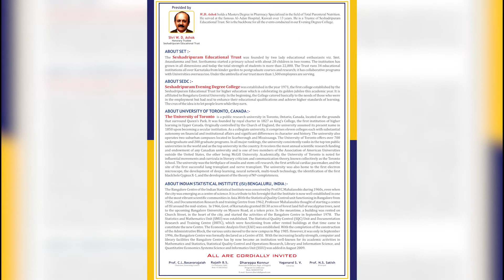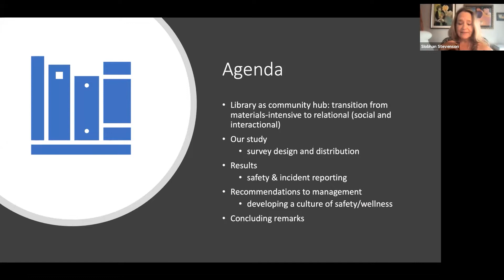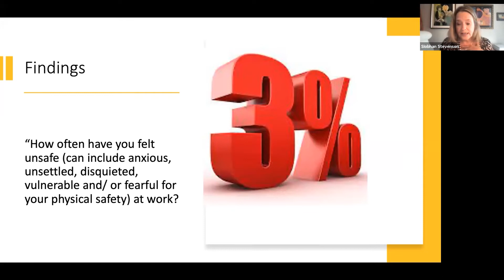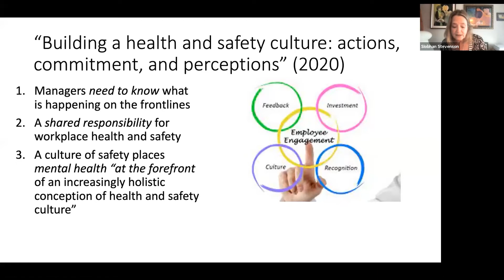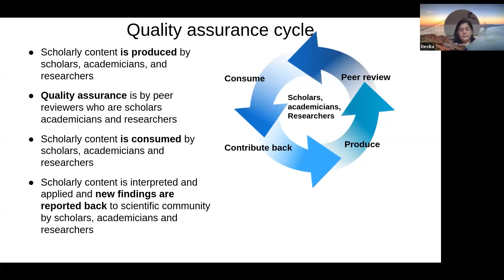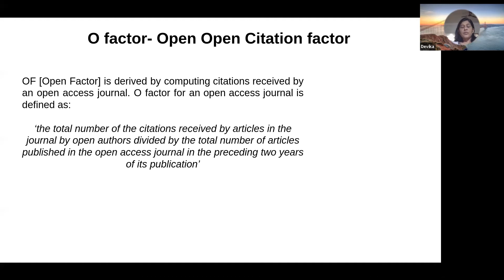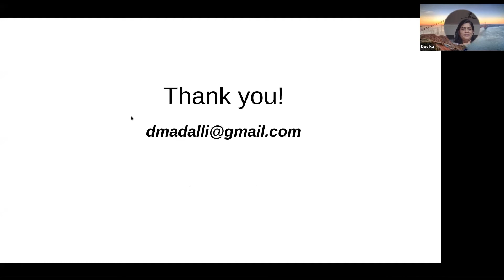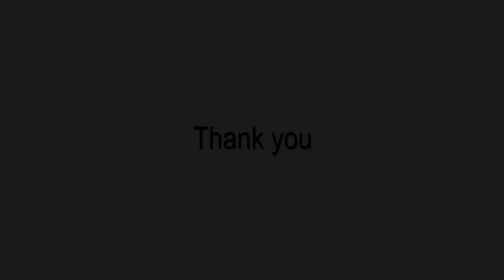GLOBAL STANDARDS IN LIBRARY SCIENCE -8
Greetings from
Seshadripuram Evening Degree College
Seshadripuram, Bengaluru, Karnataka, India

We are organizing an International Webinar on GLOBAL STANDARDS IN LIBRARY SCIENCE – 8  on 30th August 2021 (Monday) at 5.30 PM IST, (8:00 AM Toronto, Canada) in association with University of Toronto, Canada and Indian Statistical Institute (ISI) Bengaluru, India.

Theme Speaker 1: Dr Siobhan Stevenson, Associate Professor, Faculty of Information, University of Toronto, Canada.

Theme Speaker 2: Dr. Devika P. Madalli, Professor, Documentation Research and Training Center (DRTC), Indian Statistical Institute (ISI), Bengaluru, India.

Presided by: Sri W. D. Ashok, Honorary Trustee, Seshadripuram Educational Trust

E-certificate will be provided to the participants.

Dhareppa Konnur
Programme Coordinator

Prof. N.S. Satish
Principal
Seshadripuram, Bengaluru – 560 020